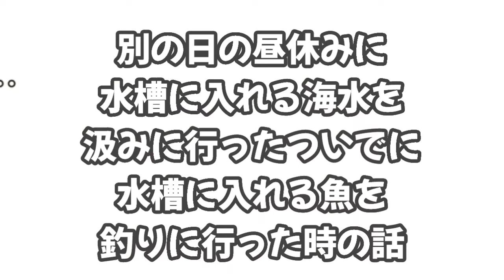【カワハギ】鍋材料を釣りに行く【ふぐ鍋】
【山口県宇部市】
アサリの剥身でカワハギを狙います